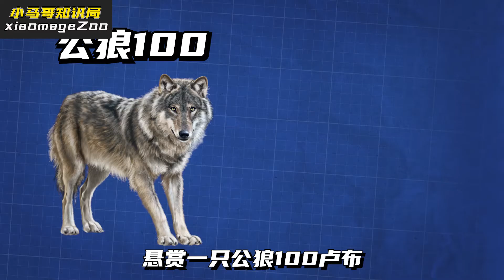俄羅斯的狼氾濫，每年造成15億損失，為何連獵人都不願意反擊？【小馬哥知識局】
The proliferation of wolves in Russia causes 1.5 billion losses every year. Why are hunters unwilling to fight back?【Wonderful zoo】
這裡是小馬哥知識局😊
我會定時為大家更新哦~
喜歡我的別忘記訂閱~💕